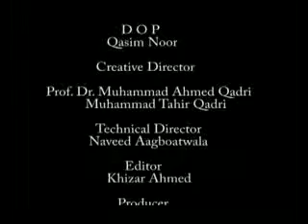DAURA-E-HADITH 77 (31/May/2009)